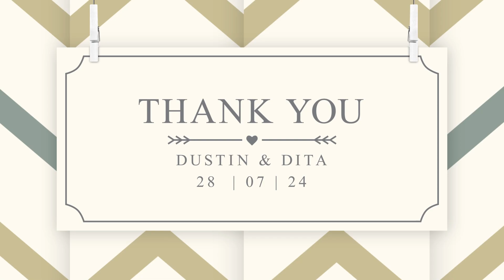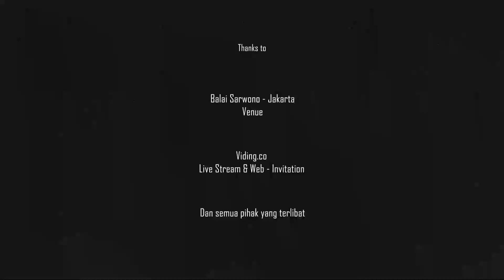Dustin Tiffani & Ditha Rizky Wedding Akad Live Streaming 28 July 2024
Virtual Wedding by Viding.co

Layanan Digitalisasi Pernikahan dalam satu Platform
- Wedding Live Streaming
- Buku Tamu DIgital
- Undangan Digital
Viding adalah One Stop Platform Digitalisasi Pernikahan yang membuat pernikahan kamu menjadi lebih efisien, efektif, bermakna dan Up to Date dengan berbagai macam layanan yang disediakan seperti Undangan Digital, Buku Tamu Digital, E-Gift, dan Cinematic Wedding Live Streaming yang bisa kamu dapatkan di dalam satu paket.